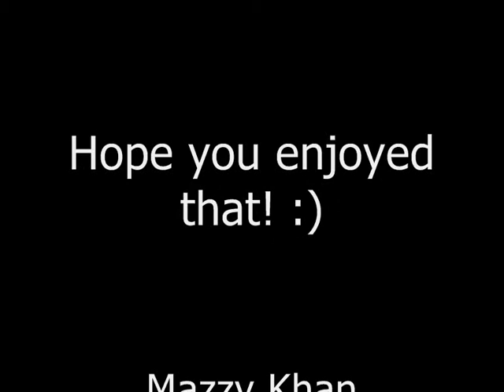Imran Abbas live on Meena Bazar with Ayesha Sana on Ptv part 4/4